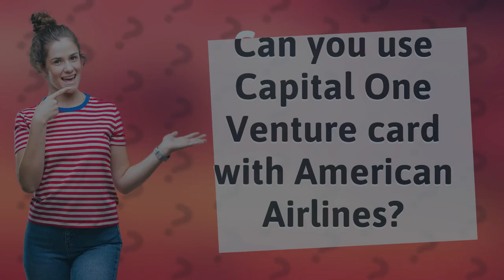Can you use Capital One Venture card with American Airlines?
Unlock Your Travel Dreams with Capital One Venture Card and American Airlines! Discover the ultimate travel companion that rewards you with miles on every purchase. Yes, you heard it right! The Capital One Venture card is fully compatible with American Airlines, allowing you to earn miles and fly high with one of the world's leading airlines. Say goodbye to foreign transaction fees and hello to travel insurance - this card has got you covered! However, keep in mind that while you can enjoy incredible benefits, it's important to know that the rewards program is not directly linked to American Airlines' frequent flyer program. So, while you may not earn elite status, you can still enjoy the perks of flying with American Airlines and their incredible travel partners. Start your journey today and experience the freedom of earning miles towards unforgettable adventures!